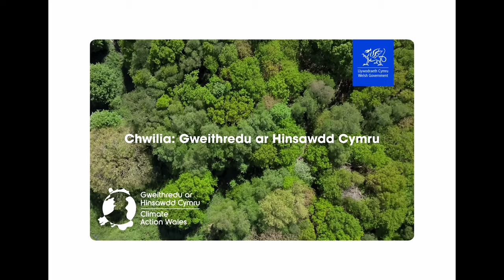CAW BETH ALLA I EI WNEUD? CYMRAEG